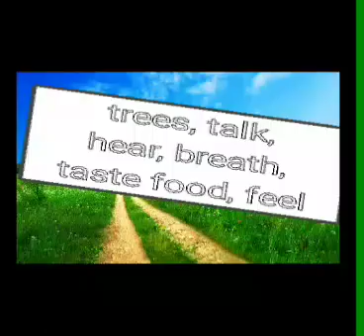Trees hear, talk, see, feel, taste food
Crazyplus